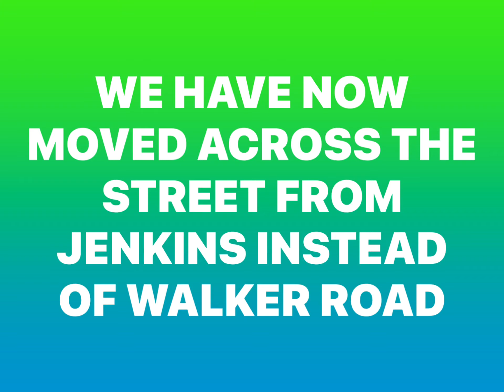Beautiful Sunset - Beaverton Oregon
Beautiful Sunset- Sunset Lanes

This is a great view of Sunset. This used to be Sunset Lanes & got demolished since January 2019. We’re doing lots of Redevelopment. We’re now moved facing Jenkins Road instead of Walker Road. My Highest Game is 224. I used to Bowl here before it Closed & moved to next chapter of Kingpin Lanes. It’s a Cool & Fun Place to do Activities. We are new to Kingpin Lanes. More Arcades & adding Laser Tags. You will see Old Photo & New Photo. Enjoy Watching.